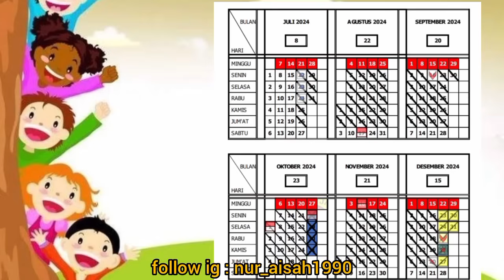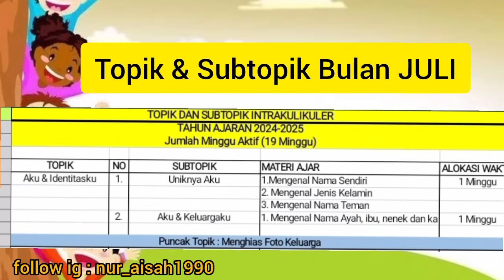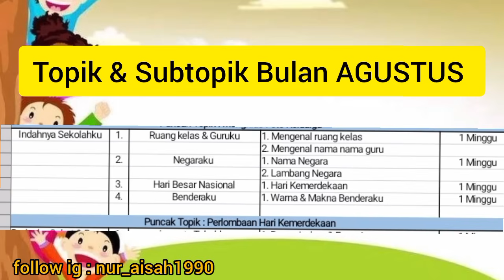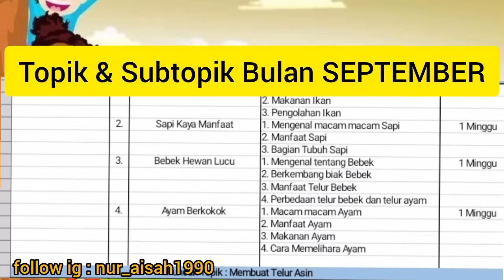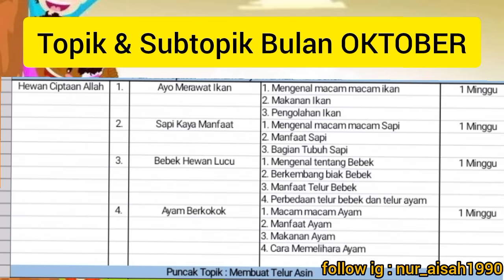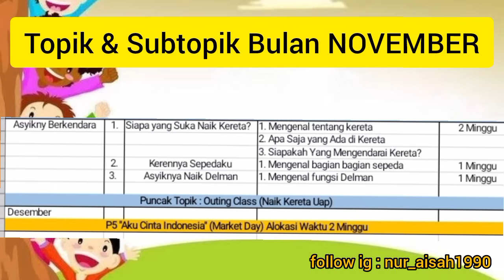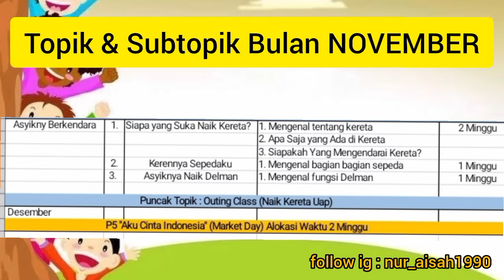TOPIK & SUBTOPIK SEMESTER 1 T.A 2024-2025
Hallo sahabat teacher berikut topik & subtopik semester 1 T.A 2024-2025 ya.
Ini hanya contoh tidak untjk ditiru ya guys...
sebagai gambaran teman2 saja.

Ingat‼️
Carilah Topik & Subtopik yg dekat dengan dengan anak dan disesuaikan dengan karakteristik lingkungan lembaganya...
Happy watching

follow yu my ig : nur_aisah1990